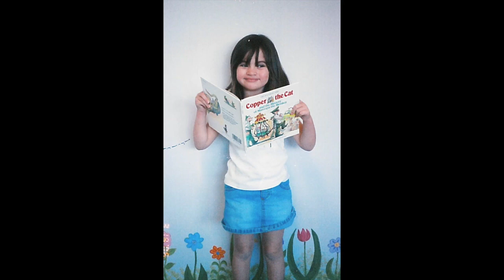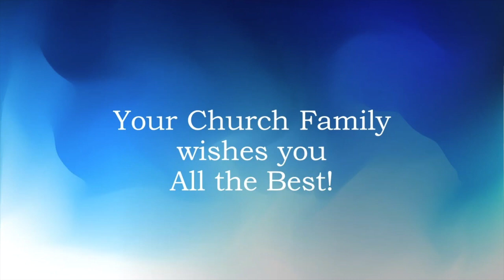Graduate Sunday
In this video we honor some of our 2020 graduates.